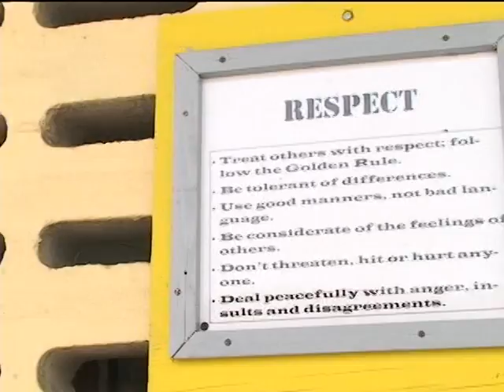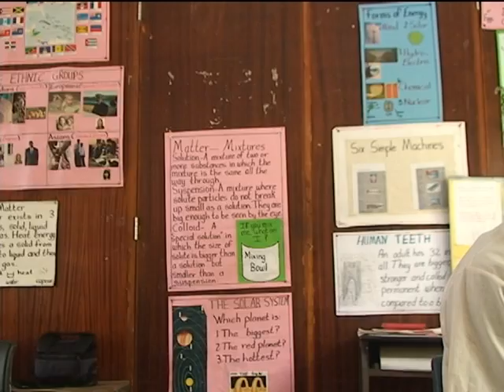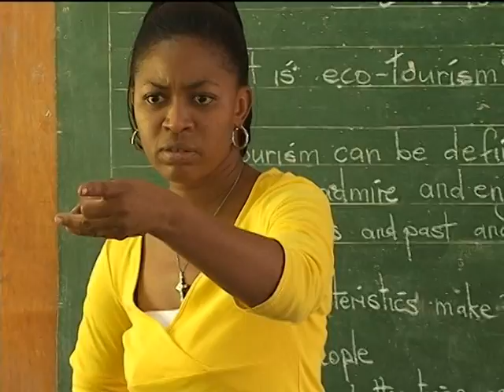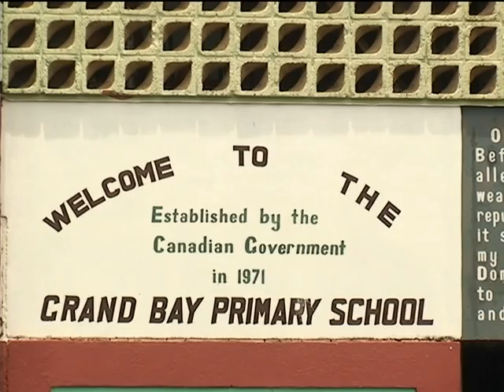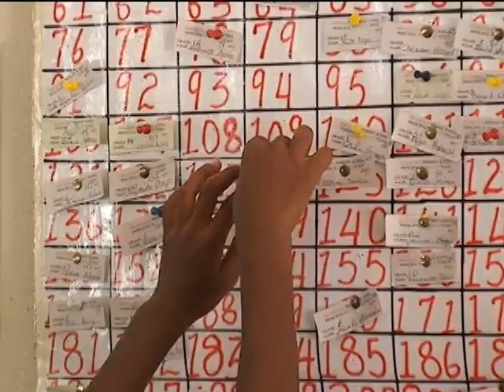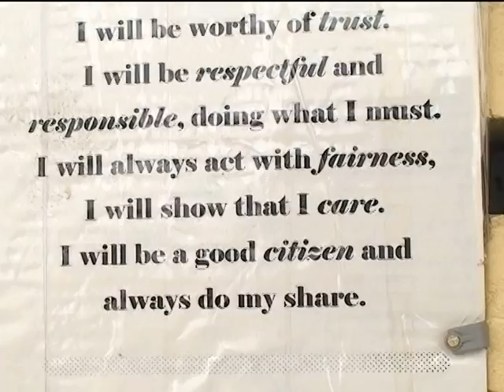UNICEF: Child Friendly School practices in Dominica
Several schools in the Commonwealth of Dominica are implementing Child-Friendly School practices, through positive behavioural management, participation in Students Councils, parental and community involvement, teacher training and providing a better environment for children. These benefits are advocated by all - teachers, principals, parents and students!